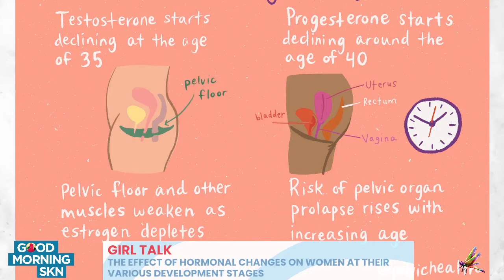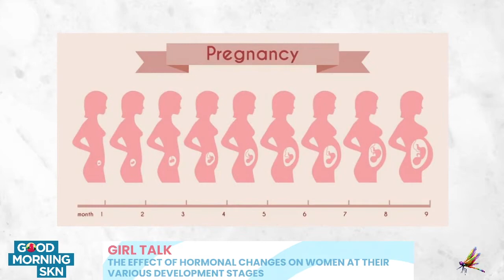The Effects Of Hormonal Changes On Women At Their Various Development Stages | Good Morning SKN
Hormones play an integral role in those changes at each stage of development, from puberty to post-menopause.

Naeemah, our fill in, all-rounder co host, and psychologist, joins GMSKN to having a conversation about how Hormones play an integral role in those changes at each stage of development, from puberty to post-menopause and personal experiences with a few of them on this Segment of Girl Talk!

Video Used:
This is Your Period in 2 Minutes | Glamour